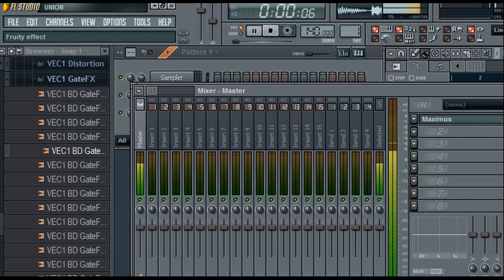How Make an Power Gated Kick in Fl Studio Like German Style 6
Same Used an Custom Deejays or Original Artist Essential Club Sounds Vol.1 by Vengeance Download